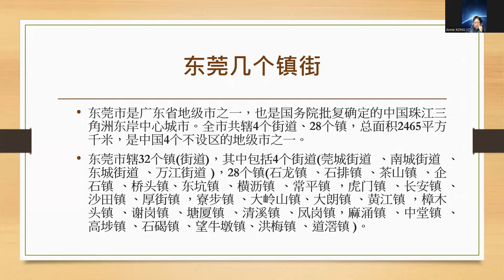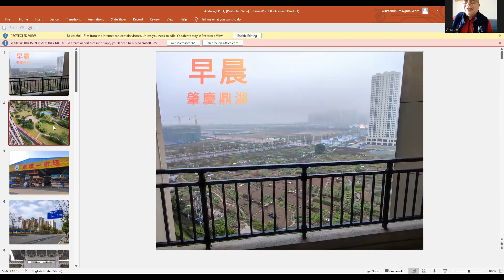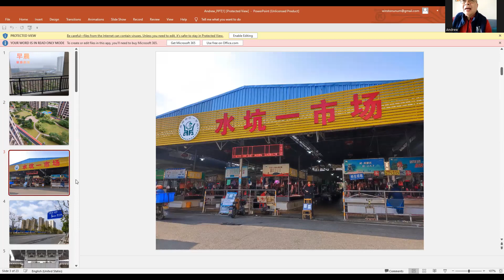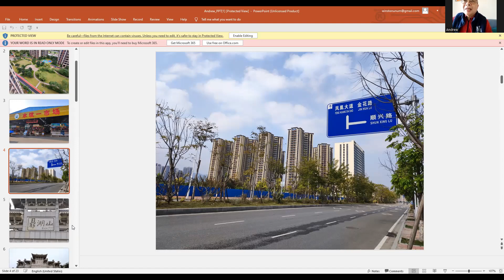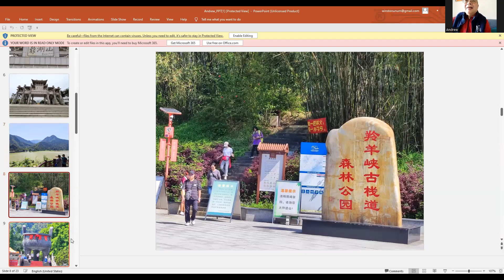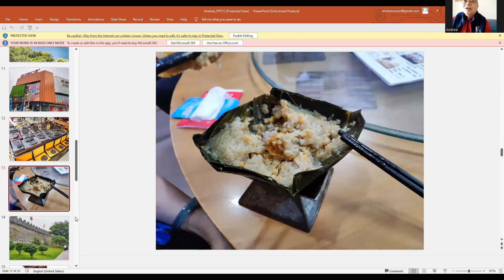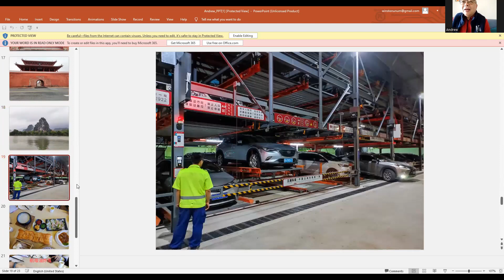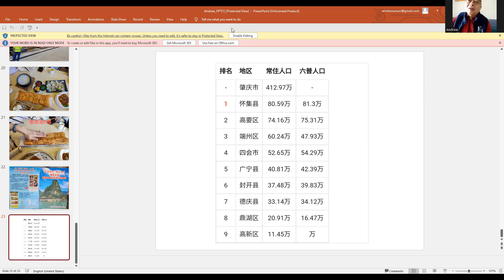Andrew Cheng ( 肇慶 ): 大湾区自由谈系列 -- 生活在大湾区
Speaker:  Sidney Wong, Stephen Lai, Andrew Cheng
Moderator: Annie Kong
Check out GBX website TheGBX.org Global Business Exchange